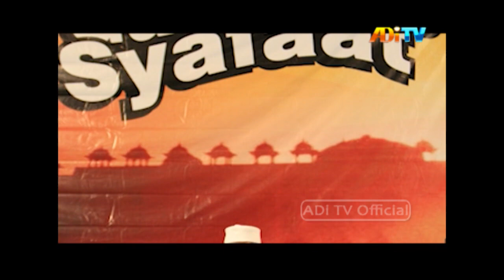CAK NUN & KIAI KANJENG : MOCOPAT SYAFAAT WEDOMARTANI 19 JULI SEG 1